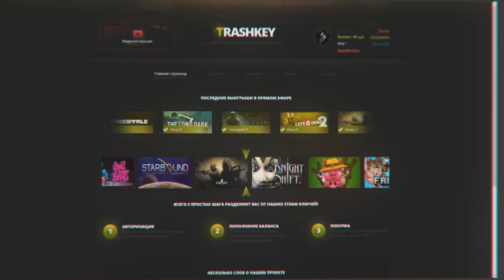СЕКРЕТНОЕ ЛОГОВО МАНЬЯКА В CS:GO!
Маньяк в кс го! :3 Если вам понравился ролик, посмотреть еще можно

Вы попали на развлекательный канал OVERSHOW, посвященный различным компьютерным играм.
Здесь вы можете найти развлекательные видео, летсплеи, обзоры и прохождения по таким играм, как SAMP, CS:GO, GTA 5 Online, Hurtworld, Rocket League, а так же другим играм.